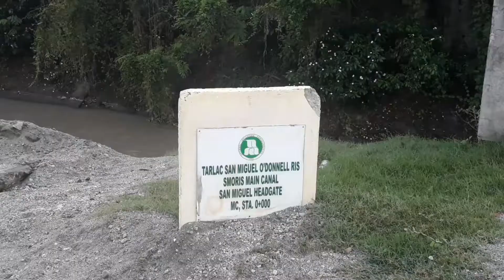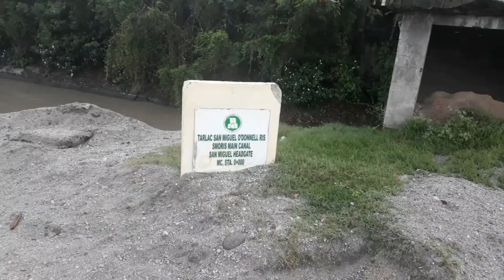Bike Trip: Tarlac Armenia Dam( Longest Hanging Bridge In Tarlac)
Tara Na! Mag Bike Sa Armenia Irrigation Dam..Silipin Ang Pinakamahabang Hanging Bridge Sa Tarlac